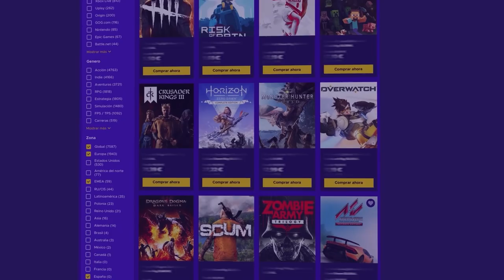La P10 RONI con SILENCIADOR es DIOS | Crystal Guard | Caramelo Rainbow Six Siege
✅ La P10 RONI con SILENCIADOR es DIOS en este Gameplay de Rainbow Six Siege español en Crystal Guard.